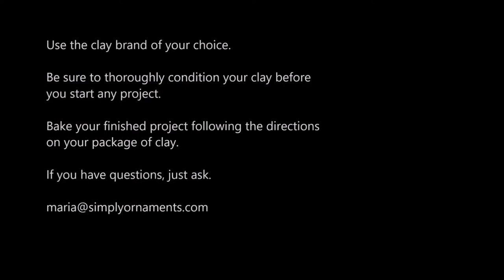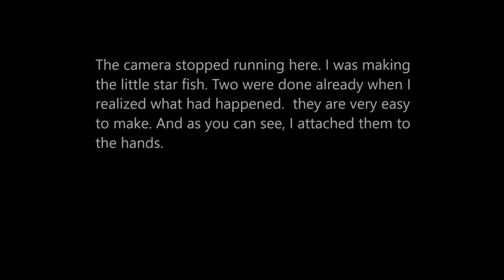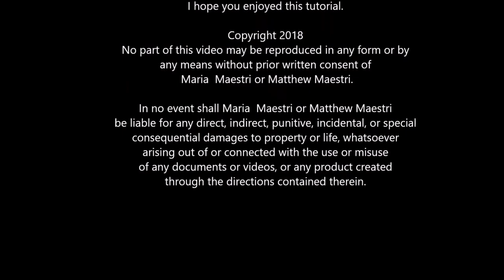Polymer Clay Steampunk Mermaid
Learn to make this fun Polymer Clay Steampunk Mermaid.